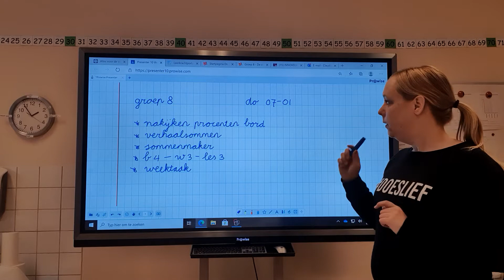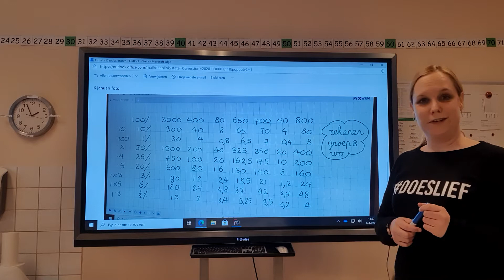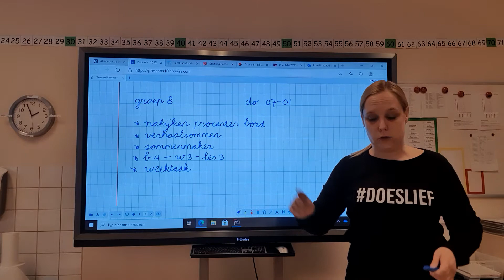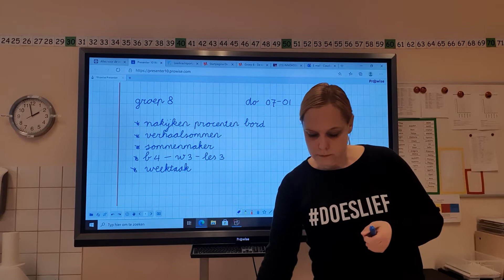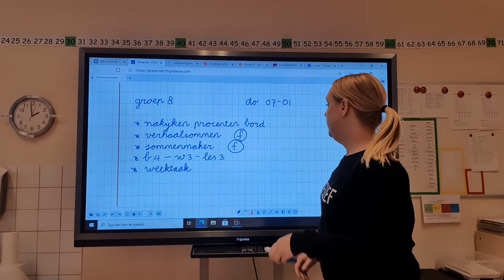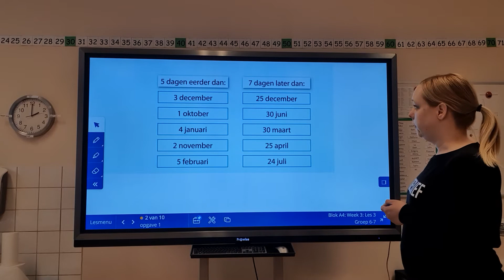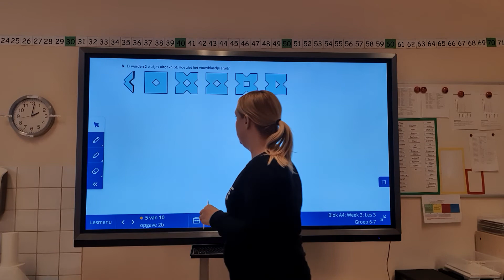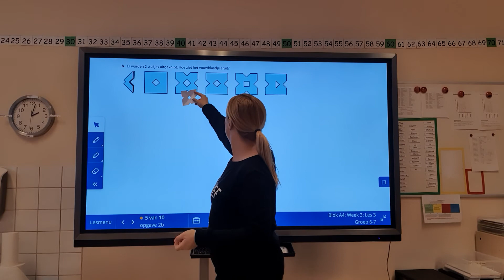Groep 8 rekeninstructie donderdag 7 januari